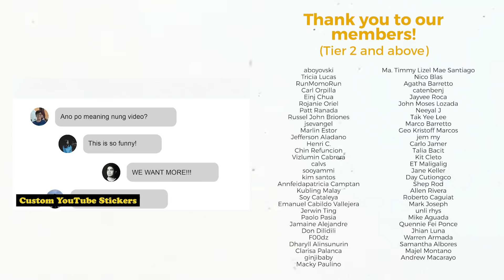We Asked People About The First Time They Fell in Love | Filipino | Rec•Create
We asked people about their personal stories and experiences on when they first fell in love.